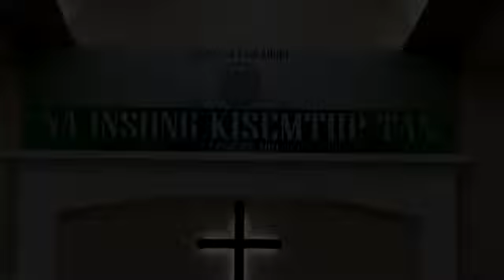Nu Lhingnei -Calvary Hospital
Right ka nei poi. koi tabang ajah da aum leh ka remove thei ahe